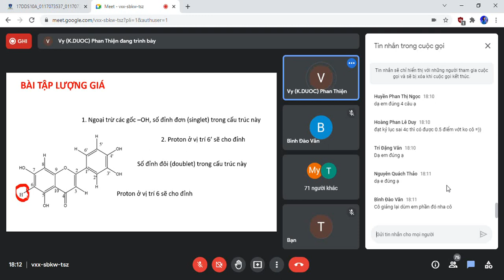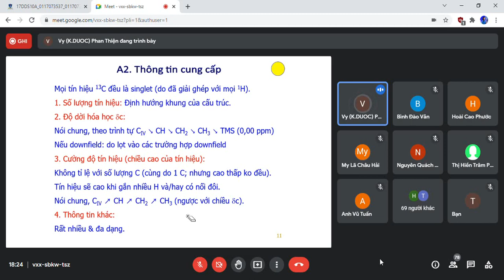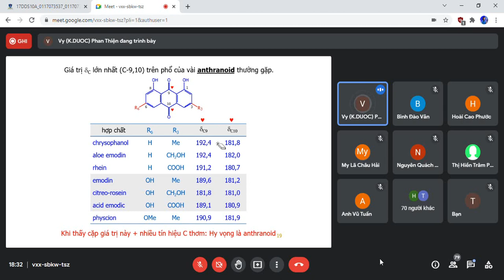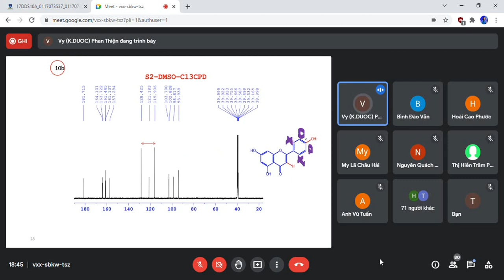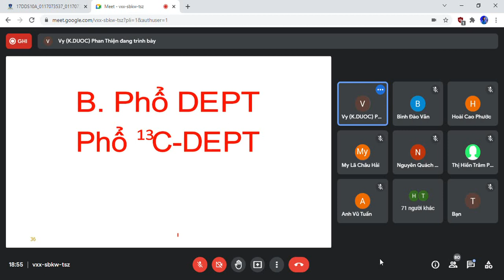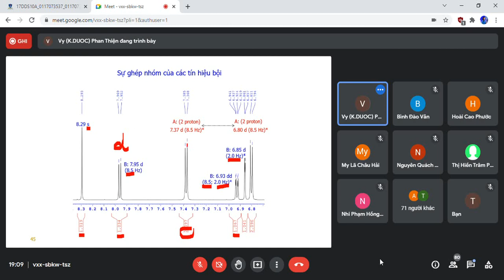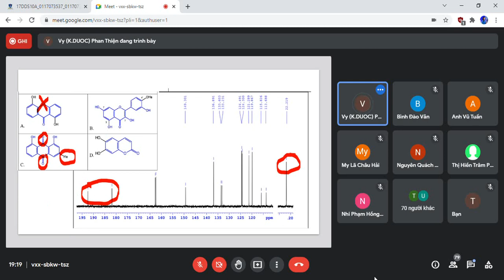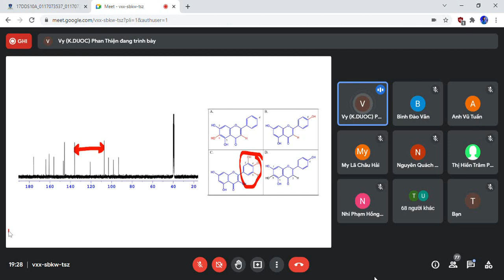PP NGHIÊN CỨU DƯỢC LIỆU - Buổi 6: NMR (p2)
Mình chỉ up công khai những video môn học đã được thông qua ý kiến của Thầy/Cô.
Những video riêng tư/không công khai, các bạn vui lòng KHÔNG tự ý share link hoặc re-up dưới mọi hình thức giúp mình. Cảm ơn các bạn!

Mình sẽ share lại mọi thứ (nếu có)